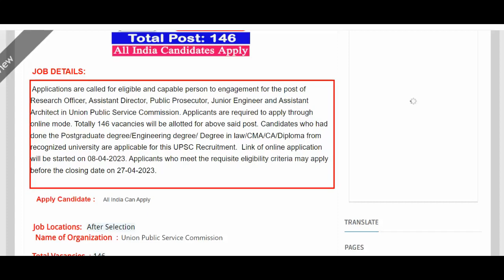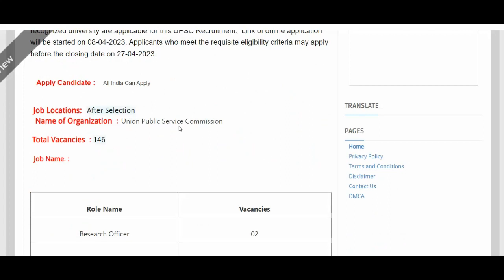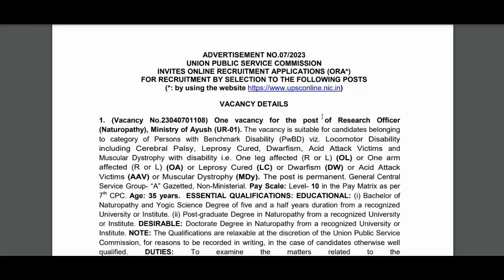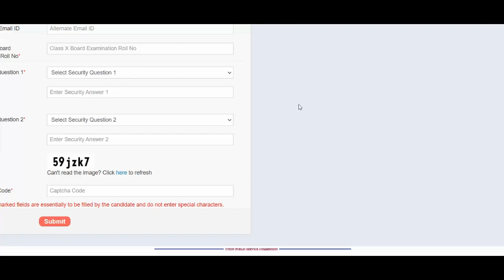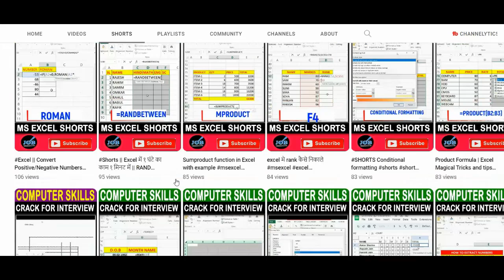UPSC Recruitment 2023 | Full Details | Apply Online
12th pass jobs
12th pass latest vacancy